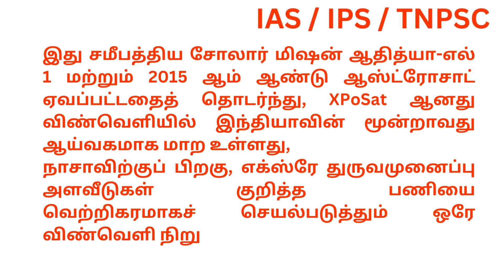இஸ்ரோவின் XPoSat செயற்கைக்கோள் ஜன.1, 2024 அன்று எங்கிருந்து ஏவப்பட்டது? SRT Study Circle Group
X-ray Polarimeter Satellite (XPoSat) பிளாக் ஹோல்களை ஆய்வு செய்வதற்கான இஸ்ரோவின் XPoSat என்ற செயற்கைக்கோள் ஜன.1, 2024 அன்று எங்கிருந்து ஏவப்பட்டது?

இஸ்ரோ, 2024 ஆம் ஆண்டின் முதல் விண்வெளிப் பயணத்தில், எக்ஸ்ரே போலரிமீட்டர் செயற்கைக்கோளை (XPoSat) ஜனவரி 1 ஆம் தேதி திங்கட்கிழமை விண்ணில் செலுத்தியது. ஆந்திரப் பிரதேசத்தின் ஸ்ரீஹரிகோட்டாவில் உள்ள சதீஷ் தவான் விண்வெளி மையத்தில் இருந்து இந்த செயற்கைக்கோள் ஏவப்பட்டது
இது சமீபத்திய சோலார் மிஷன் ஆதித்யா-எல் 1 மற்றும் 2015 ஆம் ஆண்டு ஆஸ்ட்ரோசாட் ஏவப்பட்டதைத் தொடர்ந்து, XPoSat ஆனது விண்வெளியில் இந்தியாவின் மூன்றாவது ஆய்வகமாக மாற உள்ளது,
நாசாவிற்குப் பிறகு, எக்ஸ்ரே துருவமுனைப்பு அளவீடுகள் குறித்த பணியை வெற்றிகரமாகச் செயல்படுத்தும் ஒரே விண்வெளி நிறுவனம் இஸ்ரோ ஆகும்.